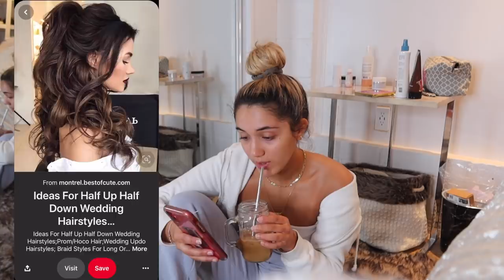SENIOR PROM 2020 AT HOME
I had my own prom at home and it went like.
hope u guys enjoyed this ilysm xoxo